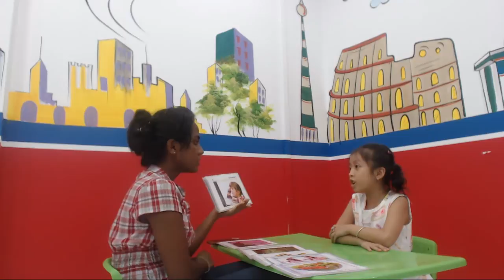Gia Linh PreS3 ( AMES Hà Đông )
Bài nói của bạn Gia Linh lớp Pre - S3 chi nhánh Hà Đông